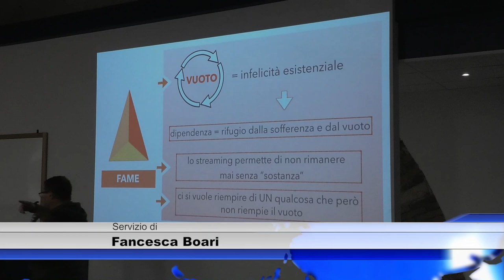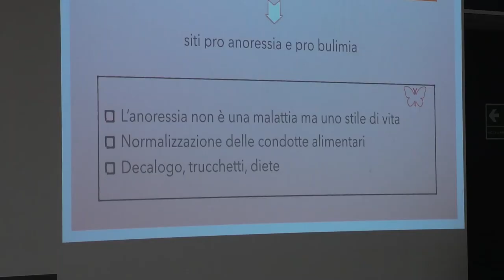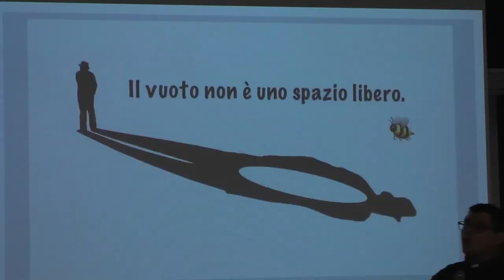Abbuffarsi di cibo e tv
Ppresso il Campus Iusve(Istituto Universitario Salesiano Venezia ) Verona in Via Regaste San Zeno ha avuto luogo un interessante focus di approfondimento dal titolo” abbuffarsi, dal binge eating al binge watching”, tradotto letteralmente “dall'abbuffata di cibo a quella del guardare, riferita in particolar modo alle serie tv. A confronto numerosi esperti.

Giuliana Guadagnini
psicologa clinica – responsabile Punto di Ascolto del disagio scolastico Verona

don Giovanni Fasoli
Docente di Cyber-psicologia e new-media communication

Riccardo Dalle Grave
Responsabile Unità di Riabilitazione Nutrizionale Casa di Cura Villa Garda, Garda (VR)